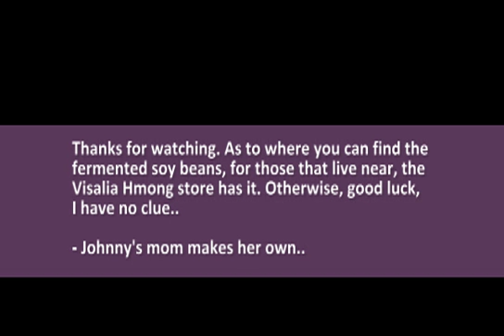How to make Calafun pepper (however you spell it)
Excuse the misuse of some of the words in this video. I didn't bother to review the video, in which, now I should've. OH WELL!